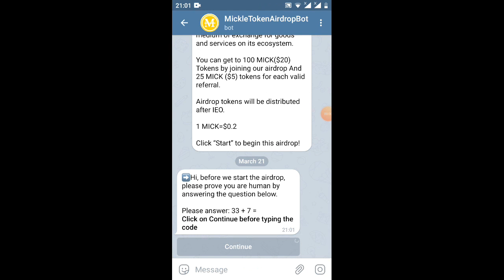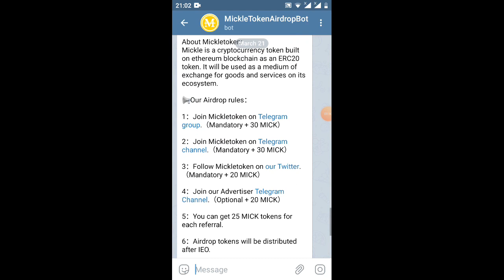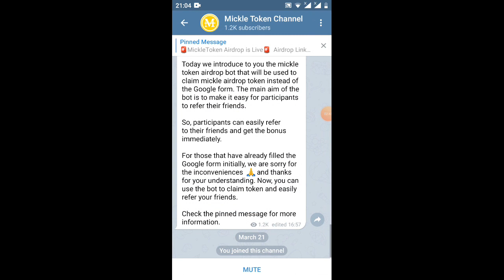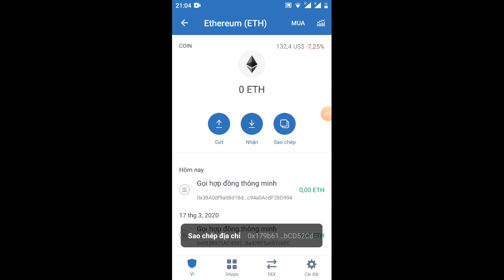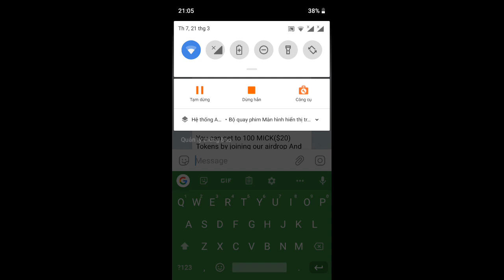nhận 100MiCK=20$ frep 5$ kèo Free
Link ĐK